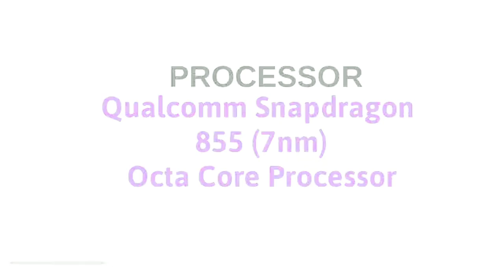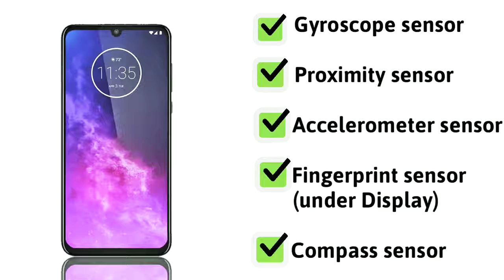Motorola one zoom (presentación)